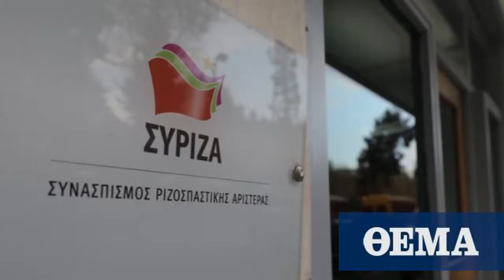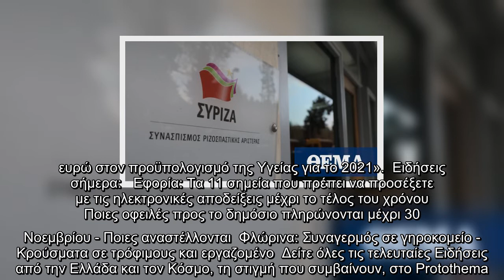ΣΥΡΙΖΑ: Επικοινωνιακό σόου Μητσοτάκη - Πριν το «νέο ΕΣΥ» ας ασχοληθεί με το σημερινό που καταρρέει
«Την ώρα που τα νοσοκομεία σε όλη τη βόρεια Ελλάδα καταρρέουν οι υγειονομικοί τα κρατάνε με υπεράνθρωπες προσπάθειες, ο κ. Μητσοτάκης πήγε σαν κλέφτης στη Θεσσαλονίκη για να κάνει επικοινωνιακό σόου», αναφέρει ο ΣΥΡΙΖΑ σε ανακοίνωση του για την επίσκεψη του πρωθυπουργού στη Θεσσαλονίκη.  Σχολιάζει ότι «αφού απέκλεισαν όλους τους εργαζόμενους του Ιπποκράτειου και του Παπαγεωργίου υπό το φόβο διαμαρτυριών, επέτρεψαν μόνο σε μέλη της ΔΑΚΕ να τον "υποδεχθούν"», για να τονίσει ότι «πριν ασχοληθεί με τις ψεύτικες υποσχέσεις για το νέο ΕΣΥ, ας κοιτάξει ο κ. Μητοστάκης το σημερινό ΕΣΥ που καταρρέει από την αδράνεια της κυβέρνησης». Ως προς αυτό αναφέρει ότι «9 μήνες δεν έχει κάνει μία μόνιμη πρόσληψη γιατρού, δεν έχει επιτάξει τις μεγάλες ιδιωτικές κλινικές, δεν έχει συνταγογραφήσει τα τεστ και έχει μετατρέψει τη διάγνωση της νόσου σε προϊόν πολυτελείας προς όφελος επιχειρηματικών συμφερόντων». Και κυρίως, σημειώνει, «την ώρα που μιλά για «νέο ΕΣΥ», δρομολογεί περικοπές 600 εκατ. ευρώ στον προ ...